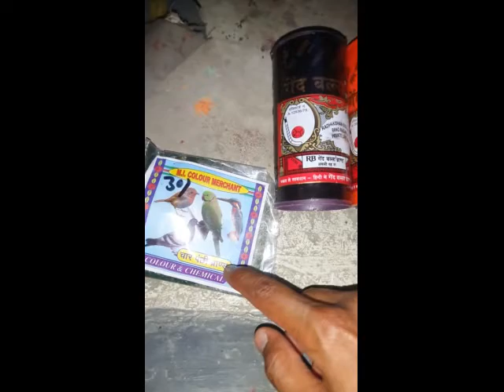होली मे सबसे पक्का रंगा कौन ?